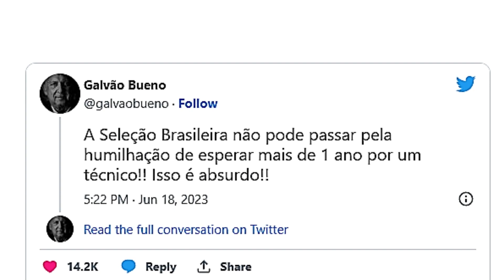CLIMA TENS0 APÓS ANUNCÍO DE CARLO ANCELLOTE COM0 NOV0 TECNÍC0 DA SELEÇÃO BRASILEIRA !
A Seleção Brasileira perdeu para Senegal por 4 gols a 2 hoje em jogo amistoso